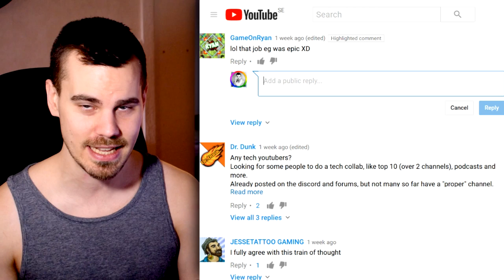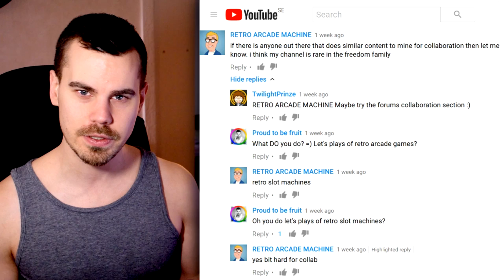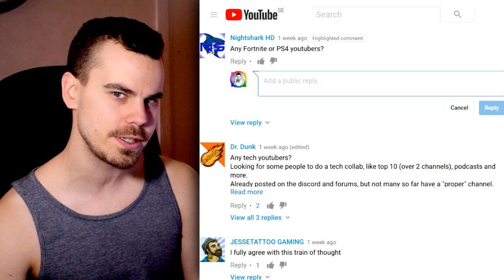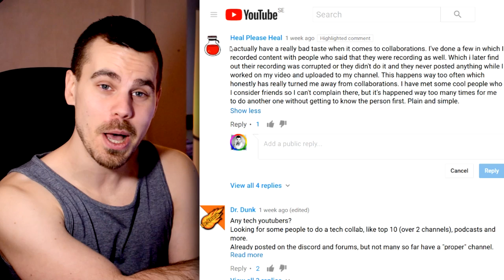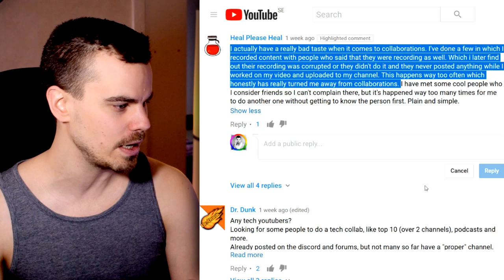★ Answering YOUR comments: Turn disaster into success with Collabs!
1. All You Are, by Benjamin Maisonet, from the Freedom Music factory

2. Dazed, by Michael Bulaong, from the Freedom Music factory

▼ Heartbeat

▼ Freedom! links

Freedom! community

Freedom! support

Freedom! Twitter

Just choose "Freedom!" when signing in to get all this for free:

1. Music Factory is 100% safe to use because Freedom! owns all the music outright

2. Position Music and FiXT music, used in Call of Duty, NBA and Far Cry, is now for free to all Freedom! partners

4. AudioMicro 150,000+ catalog of music and sound effects licensed for free to all Freedom! partners for commercial purposes